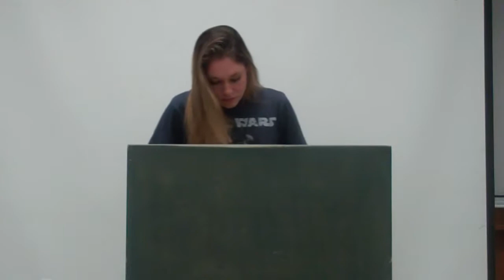UCLA DEBATE ON A SCIENTIFIC COURT,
UCLA DEBATE UNION. FINAL ROUND, CALIFORNIA CUP, 2015, THIS HOUSE BELIEVES THAT POLICIES THAT MAY HAVE SIGNIFICANT ENVIRONMENTAL CONSEQUENCES SHOULD BE SUBJECT TO A VETO BY A "SUPREME COURT" OF SCIENTIFIC EXPERTS.  WINNER: CLAREMONT,  CLOSING GOVERNMENT, VARUN PURI AND V MAR FAROOQ